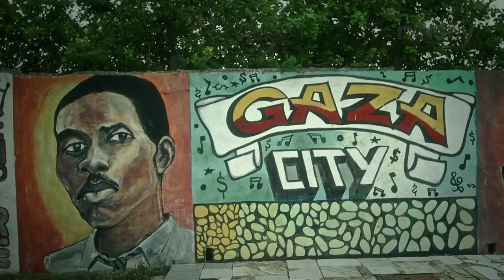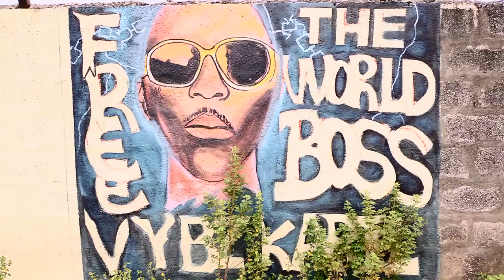A Look Into Vybz Kartel's Influence In Jamaica - Episode One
Host Codine Williams goes to Gaza, Jamaica to meet Vybz Kartel's crew and get a people's perspective on the controversial dancehall icon!